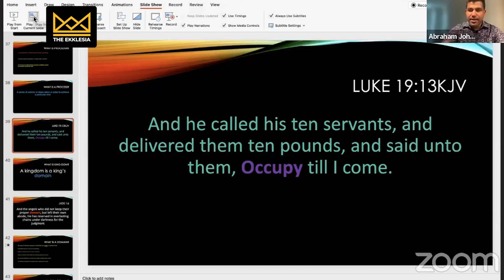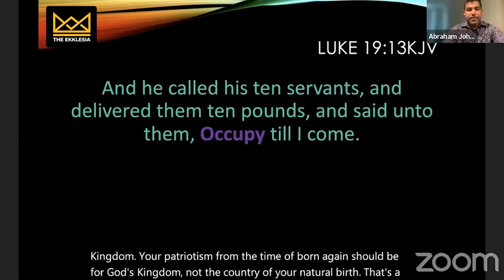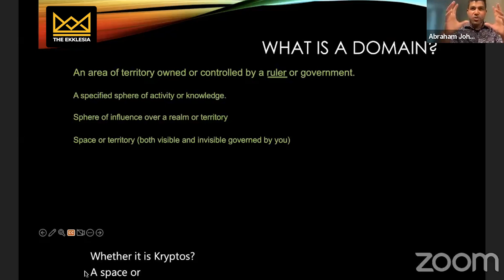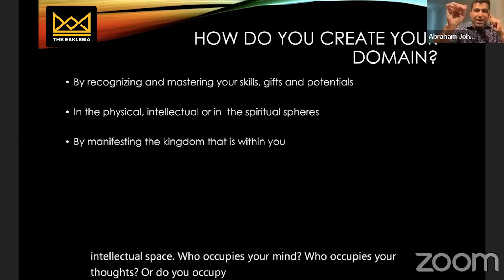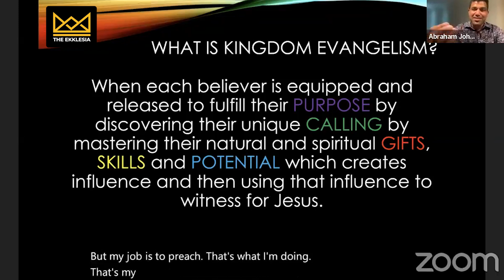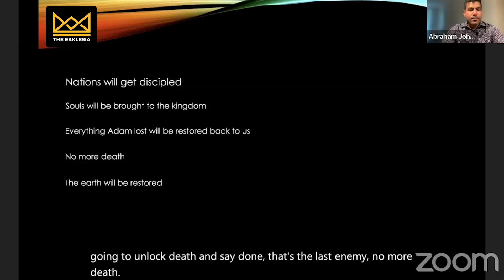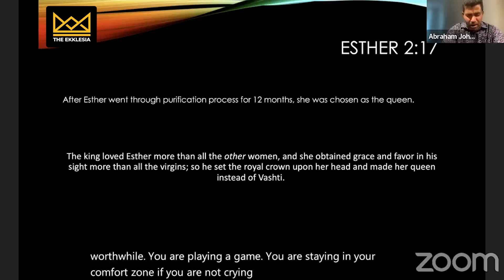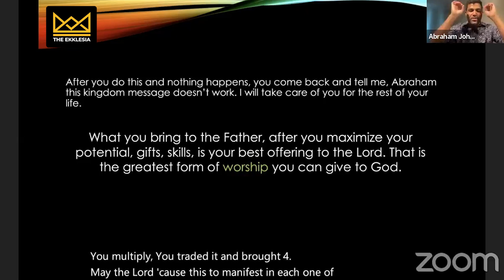Keys to Exercising Dominion Part - 2 | August 18 - 2024 | The Ekklesia | Apostle. Abraham John